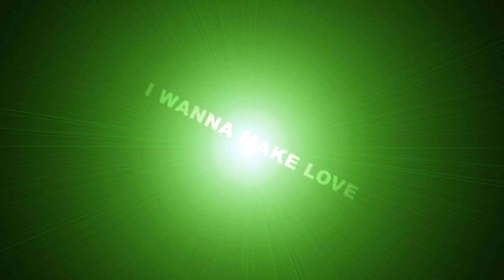Jonas ALCANCE i wanna make love official video 2012